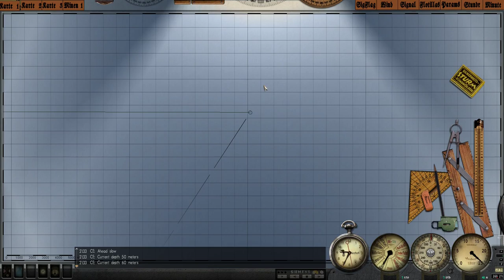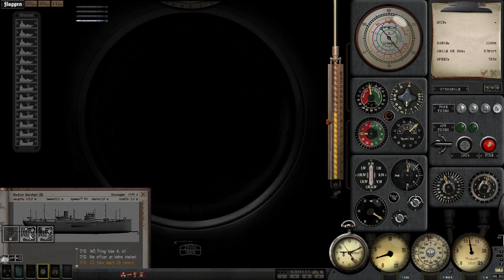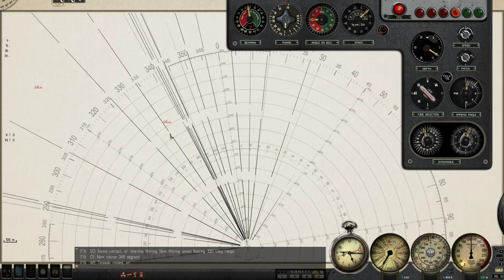Silent Hunter 3 - Battle Of The Atlantic - Patrol 15/2 - Aircraft, Aircraft and a Convoy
U-539 is on it's way to the Gibraltar Area in hope that there are some shipt to sink.

The Battle of the Atlantic, which lasted from September 1939 until the defeat of Germany in 1945, was the war's longest continuous military campaign.
During six years of naval warfare, German U-boats and warships – and later Italian submarines – were pitted against Allied convoys transporting military equipment
and supplies across the Atlantic to Great Britain and the Soviet Union.
This battle to control the Atlantic shipping lanes involved thousands of ships and stretched across thousands of perilous square miles of ocean.
Historians estimate that more than 100 convoy battles took place during the war.
They cost the Merchant Navy more than 30,000 men, and around 3,000 ships. The equally terrible cost for the German Kriegsmarine was 783 U-boats, and 28,000 sailors.

Used Mods for Silent Hunter III (in order of installation):
Grey Wolves 3.0 GOLD Edition
SH3 Commander
ARB WideGui 1920x1080 Final
Color dials with light compass
Console without swastika
Das Boot Clothes
Authentic Officer Faces 2.7
GWX No Medals on Crew
Fix all Sub GWX
TKSS18 German U-Boats Compilation
New U-Boat Guns Fixed Reworked (for German U-Boats Compilation)
U-Boat IXC40 (Skin 1 (U-123)
Merchant Fleet Mod Improved
Merchant Fleet Mod Skins (via SH3 Commander)
SH5 water for GWX 3.0 20km Atlantic campaign
Wreford-Brown's Ultimate Ship and Aircraft Mod
WB's USAM 1b GWX Campaign
WB's USAM 2 Rubini's GWX 3 Rocket fix
WB's USAM 3 Aces' SH3.SDL v4
LifeBoat&Debris_v4
Searchlights removed - Patch for WB's USAM v.69.61.1
Stiebler 4C Addon for V16B1
H'Sies Supplement to V16B1
Tycho SH3 Patch

The best community for everything submarine related. You have a question about Silent Hunter I to V, U-Boat or Wolfpack?
Your questions will be answered by a welcoming and friendly community.

System Specs:
ASUS Dual GeForce RTX 2070 SUPER OC Evo
32GB G.Skill RipJaws V DDR4 - 3200
1000GB WD Blue 3D NAND SSD